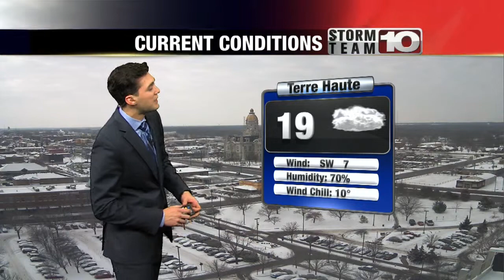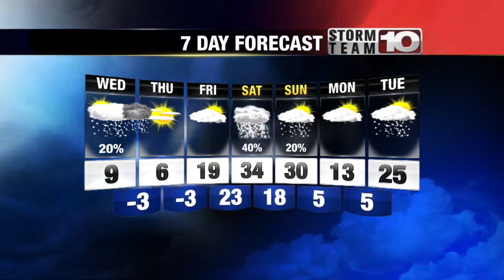Tuesday Midday Forecast